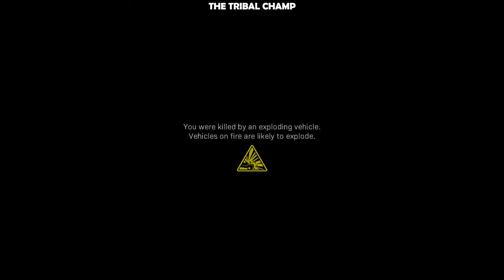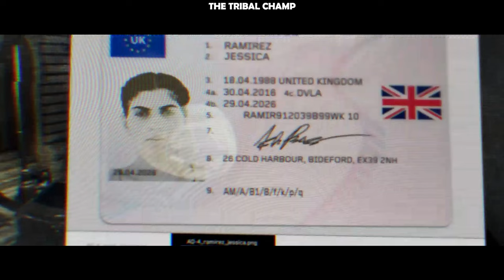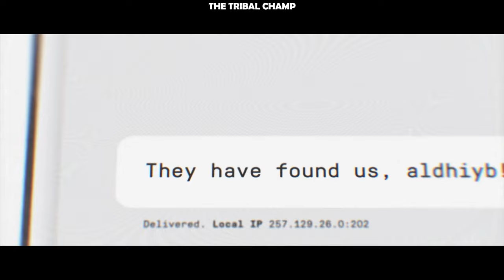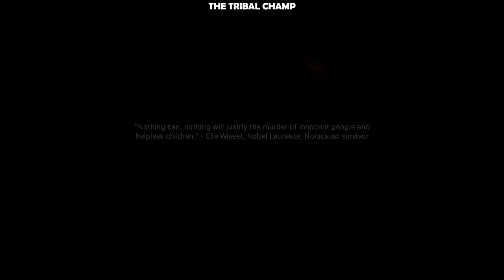MODERN WARFARE - CAMPAIGN PART 1 | 4K GAMEPLAY, FULL GAME WALKTHROUGH (No Commentary)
Welcome to the ultimate Modern Warfare (2019) gaming experience! Dive into the heart-pounding action of this blockbuster first-person shooter as we take you on an epic, no commentary journey through the intense and thrilling campaign.

In this walkthrough, we've removed any distractions, allowing you to immerse yourself fully in the gripping narrative, stunning graphics, and heart-racing gameplay of Call of Duty: Modern Warfare (2019). Whether you're a seasoned veteran looking for the perfect playthrough or a new recruit eager to experience the story for the first time, our no commentary walkthrough is the ideal choice.

Key Features:
🎮 Experience the complete Modern Warfare campaign without any commentary, ensuring a pure and immersive experience.
🔥 Witness the intense, action-packed missions that made Modern Warfare a fan-favorite in the series.
💣 Explore the breathtaking visuals and meticulously designed environments.
📜 Uncover the gripping story and follow the iconic characters as they navigate a high-stakes global conflict.
🎯 Get helpful gameplay tips and strategies through on-screen prompts and annotations to keep you on track.

Join us on this journey as we tackle challenging missions, make critical choices, and experience the adrenaline-fueled moments that have made Modern Warfare (2019) an unforgettable entry in the Call of Duty franchise. Whether you're looking for a nostalgic trip or a fresh adventure, our no commentary walkthrough will guide you through it all.

Gear up, soldier, and let's dive into the world of Modern Warfare (2019) together. No commentary, no distractions—just pure gaming excellence.

The Tribal Champ